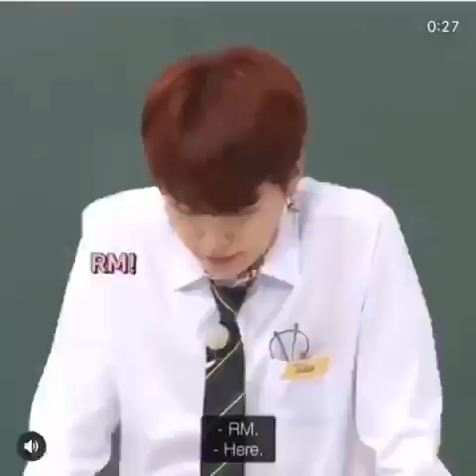NEW BTS COMPILED FUNNY / CUTE VIDEOS | BANGTAN | ARMY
Fan made compilation of BTS FUNNY AND CUTE VIDEOS.
I don’t own any of these videos. (C) to the owners.